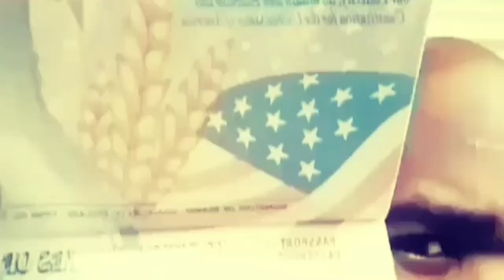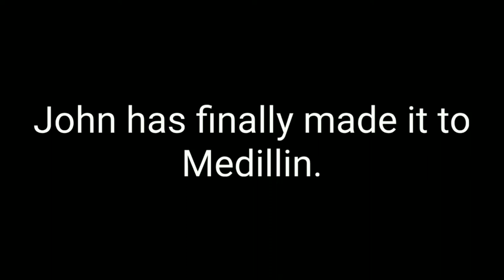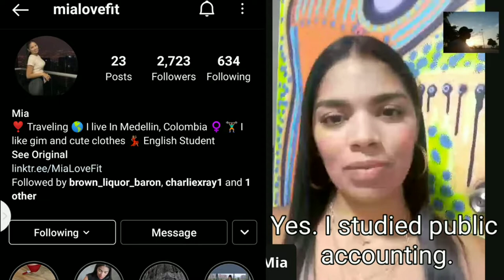DreeZ Live 79 Venezuela a Colombia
A quick ten minute discussion with Model Mia from Caracas.